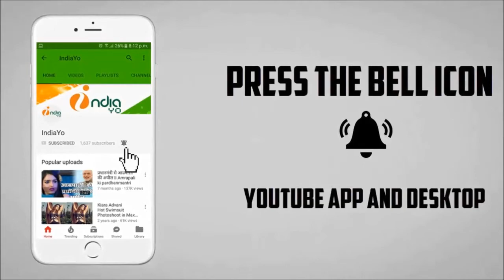RACE 3 का जलवा पाकिस्तान में होगा - RACE 3 Release Pakistan - Salman Khan - IndiaYo